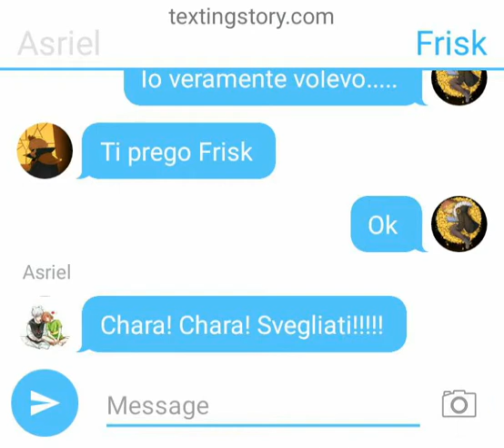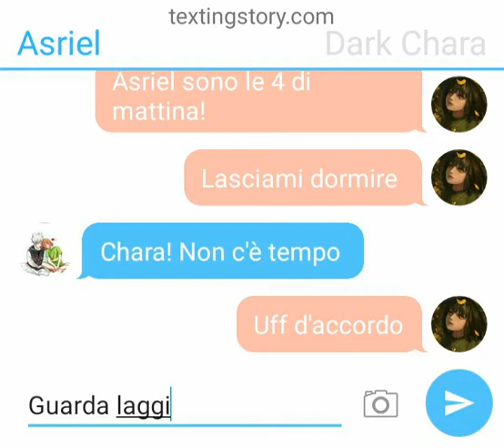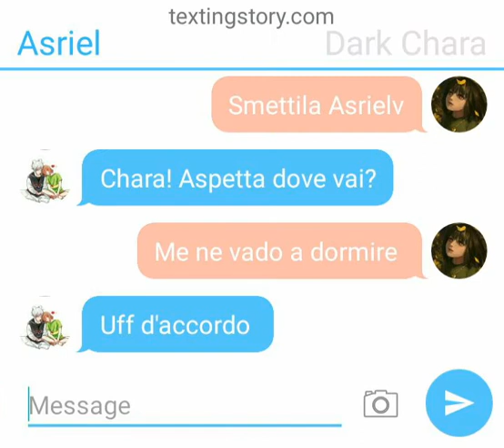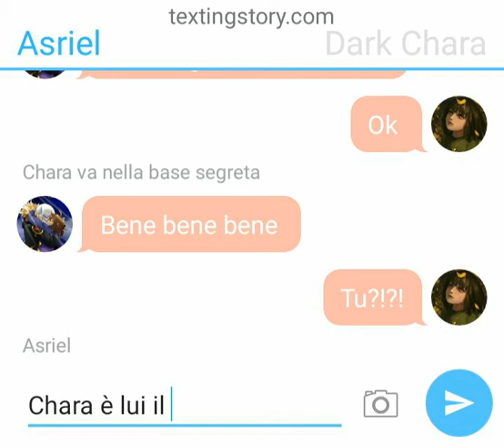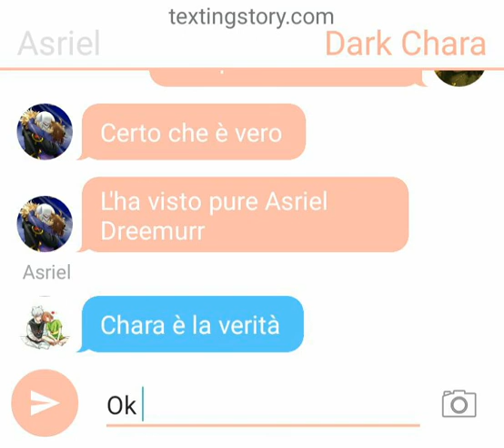ChatStory. Chat tra Asriel e Chara